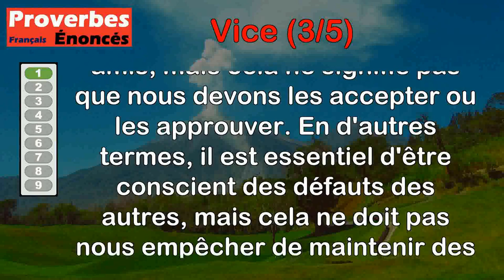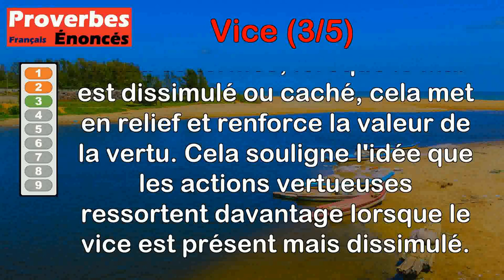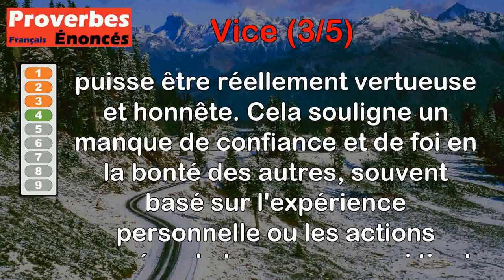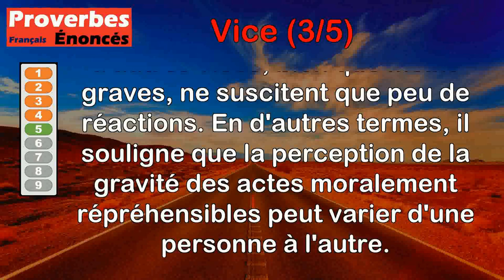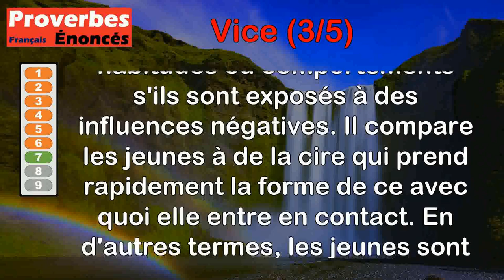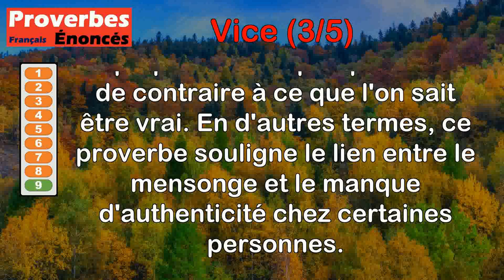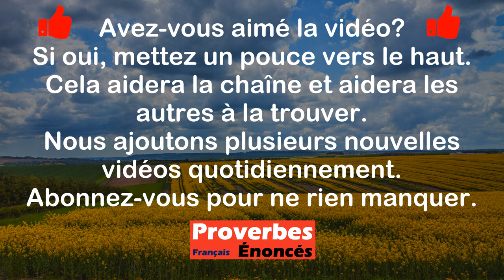Proverbes - Vice (3 de 5)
00:00 Introduction
00:07 Proverbe Turc - Connais les vices de ton ami, mais ne les approuve point.
00:43 Proverbe Français - Vice et ignorance sont les maux de l'âme.
01:28 Proverbe Français - Le vice en se cachant honore la vertu.
02:03 Proverbe Français - Le vice est impuissant à croire à la vertu.
02:45 Proverbe Latin - Tel crime choque trop, et tel vice trop peu.
03:18 Proverbe Chinois - La décence est le teint de la vertu et le fard du vice.
03:58 Proverbe Latin - Les jeunes gens, comme la cire, prennent vite l'impression du vice.
04:39 Proverbe Grec - La justice est le glaive placé au-dessus de ta tête si tu t'égares dans le vice.
05:16 Proverbe Italien - Le mensonge est le vice des hypocrites.